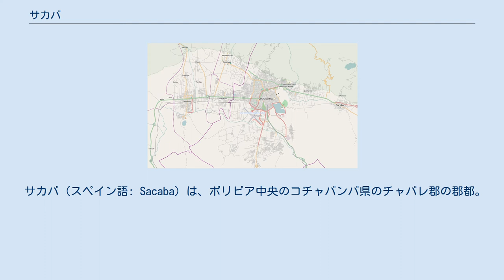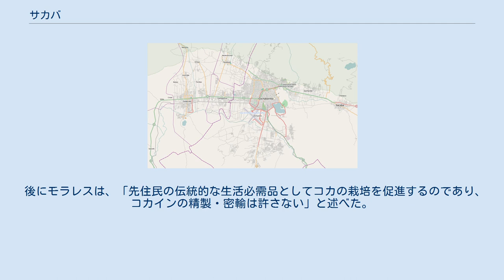サカバ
コチャバンバ都市圏の地図。
サカバは右端。
 サカバ（スペイン語: Sacaba）は、ボリビア中央のコチャバンバ県のチャパレ郡の郡都。
 2012年の人口は15万110人。
 県都コチャバンバの13km東に位置し、県内第2の人口を持つ。
 コチャバンバへの通勤者が多い。
 人口増加が激しく、1976年から2012年の36年間に約27倍になった。
 国内総人口と比較すると、0.12%から約12倍の1.49%に、県の人口と比較すると0.77%から約10倍の7.73%に急増している。
 2002年、アメリカ合衆国が強引に推し進めるコカ撲滅作戦への反乱が起きた。
 その結果、コカ農家運動とボリビア社会主義運動の指導者であるエボ・モラレスは、サカバのコカ市場の閉鎖に反対した事によって、下院議員から除名される。
 後に除名は違憲とされ、復帰する。
 2006年、モラレスは先住民として初めて、第80代大統領に就任した。
 後にモラレスは、「先住民の伝統的な生活必需品としてコカの栽培を促進するのであり、コカインの精製・密輸は許さない」と述べた。
 ^ City Population閲覧日：2017年6月23日